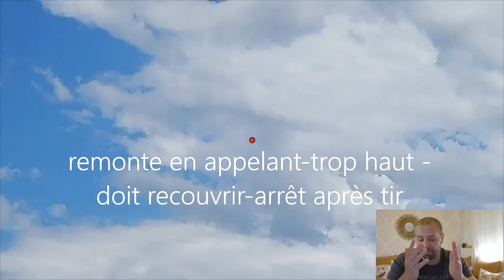تعلم كيف تصيب الأطباق في رماية شرح مفصل.